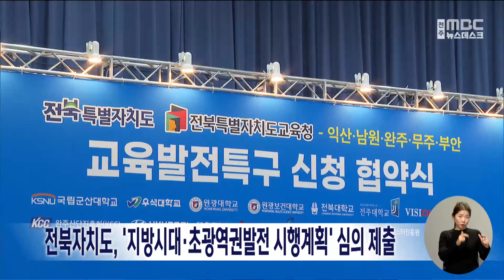전북자치도, '지방시대.초광역권발전 시행계획' 심의 제출 | 전주MBC 240214 방송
전북자치도가 2024년 '지방시대 및 초광역권발전 시행계획'을 수립했습니다.

도는 오늘(15일) 대통령직속 지방시대위원회에 교육발전특구와 새만금 이차전지 특화단지 지정 등 2백여 개의 과제로 구성된 지방시대 시행계획과 새만금-전주 고속도로 구축 사업 등이 포함된 초광역권발전 시행계획을 나란히 제출했다고 밝혔습니다.

심의는 다음 달 초 안으로 이뤄질 예정으로 심의에 통과된 과제는 국가 예산 마련의 근거로 적용됩니다.